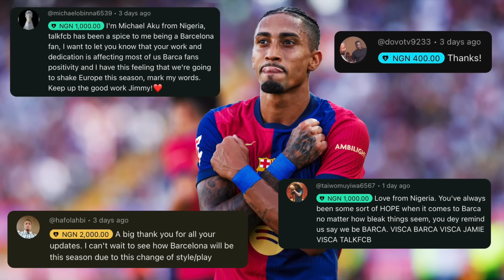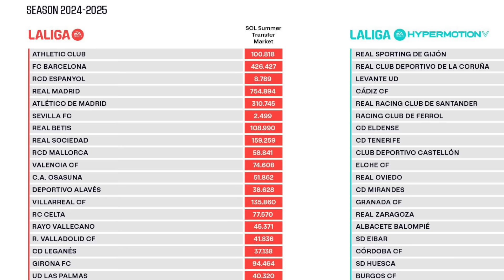Barcelona News ft Yamal speaks on Messi comparisons, debate over Joan Laporta & Ansu Fati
The latest Barça news featuring Lamine Yamal's recent interview, where he was asked about comparisons to Lionel Messi. Plus the debate surrounding Joan Laporta's reign as Barcelona president and the latest on Ansu Fati's return from injury!

MORETALKFCB - @MoreTalkFCB